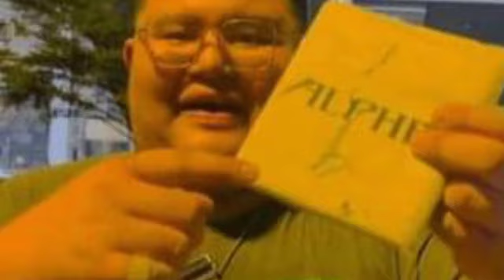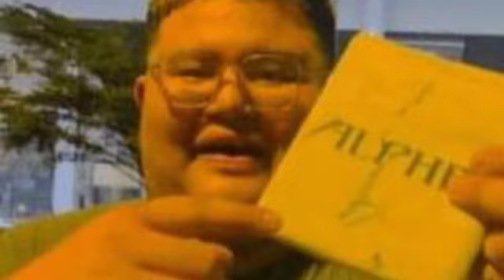ជាអ្នកដំបូងសុំហត្ថលេខាពី CL បាន តែបុរសល្បីលើហ្វេសប៊ុកនេះ បែររងការរិះគន់